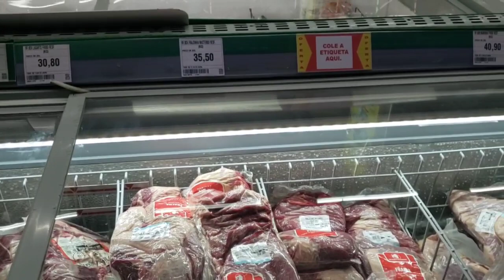Manhã Cidade - 22.03.23 - Ofertas do Atacadão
Patriota Júnior traz as principais ofertas do Atacadão do bairro Petrópolis.